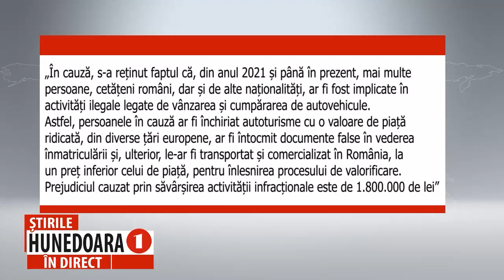PERCHEZIȚII DE AMPLOARE ÎN JUDEȚ. PREJUDICIU DE 1,8 MILIOANE DE LEI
ÎNCHIRIAU AUTOTURISME DIN ALTE ȚĂRI ȘI LE VINDEAU ILEGAL ÎN ROMÂNIA
      În această dimineață, în județele Hunedoara, Bihor, Caraș Severin și Gorj, au avut loc 6 percheziții domiciliare, în cadrul unui dosar penal care vizează comiterea infracțiunilor de înșelăciune, fals în înscrisuri sub semnătură privată și uz de fals. Mai precis, persoanele în cauză ar fi închiriat mașini cu o valoare de piață ridicată, din diferite țări din Europa, ar fi întocmit acte false, pentru a le putea înmatricula, le aduceau în România, unde le comercializare la un preț mult mai mic față de cel de pe piață. Prejudiciul se ridică la 1,8 milioane de lei.